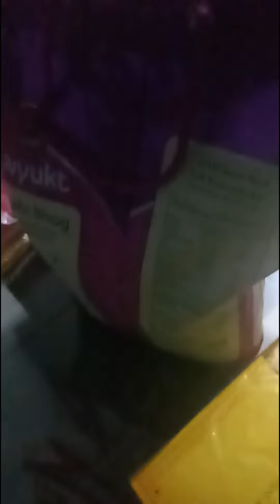Dhanteras vlog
guys please support us and please share our videos so that I watch time is completed and our channel is monotize so please help us guys we need your support and please like a videos and share videos we need your support and please give your support to us thank you for 3k subscribers we did a lot of hard working so please give a hard working applause. we love you ❤❤🥰